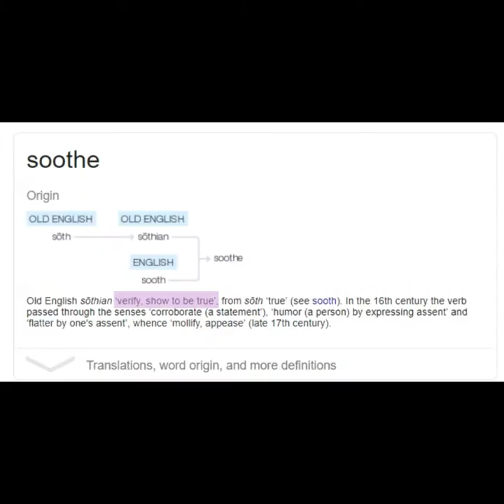💜 Erika Harris :: A Soothing Sound 💜